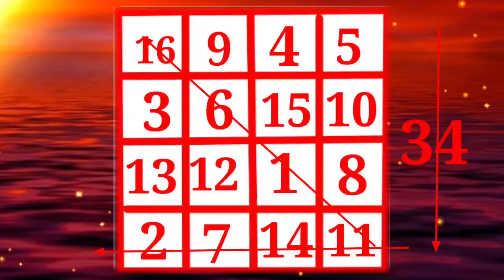যন্ত্রটি তৈরি করে মা লক্ষ্মীর চরণে রেখে দিন টাকা আসবে ঝড়ের গতিতে // Laxmi Yantra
আপনার যদি প্রচুর পরিমাণে টাকার প্রয়োজন হয় তাহলে নিজেই বাড়িতে তৈরি করুন লক্ষ্মী চৌতিশা যন্ত্র আর রেখে দিন লক্ষ্মীর মূর্তি বা ছবির নীচে। আপনার জীবনে টাকা আসবে ঝড়ের গতিতে।

Topics :

mantra for get money
mantra for earn money
money mantra
lakshmi mantra for money
money,mantra attract money
sri yantra
mantra for wealth
beej mantra for attraction
laxmi mantra for money
yantra
attract money
kubera money mantra
money yantra
lakshmi mantra
mantra,mantra for money
laxmi mantra
laxmi,laxmi yantra
shree yantra
how to manifest money
money magnet
asta laxmi yantra
mantra siddhi
money magnet yantra
mantra jaap